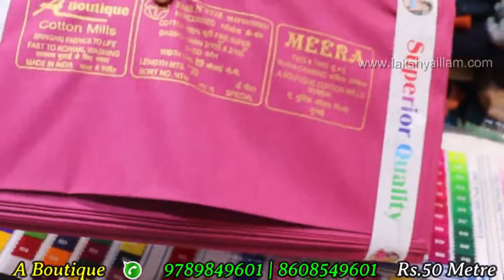Rs.50 Designer Running material shop Sowcarpet A Boutique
VIDEO CHAPTERS
00:00 Running material click me
02:41 Runningmaterial#1 Rs.50
02:56 MononetRunningmaterial#1 Rs.50
03:35 GeorgetteDesignerRunningmaterial#1 Rs.80
04:06 OrgansaRunningmaterial#1 Rs.100
04:30 CrepeRunningmaterial#1 Rs.40
05:05 WelwetRunningmaterial#1 Rs.180
05:23 WelwetRunningmaterial#2 Rs.250
05:35 SatinRunningmaterial#1 Rs.100
05:56 SatinRunningmaterial#2 Rs.50
06:21 SilkRunningmaterial#1 Rs.100
06:59 SilkRunningmaterial#2 Rs.100
07:17 SatinRunningmaterial#3 Rs.120
07:48 SatinRunningmaterial#4 Rs.280
08:14 OrgansaRunningmaterial#1 Rs.100
08:33 OrgansaRunningmaterial#2
08:52 CottonRunningmaterial#1 Rs.180
09:08 CottonRunningmaterial#1 Rs.180
09:28 BanarasiRunningmaterial#1 Rs.250
10:00 BanarasiRunningmaterial#1 Rs.280
10:28 BanarasiRunningmaterial#2
10:45 BanarasiRunningmaterial#3
11:24 PrintedRunningmaterial#1
12:12 Runningmaterial#3
12:46 Runningmaterial#4
13:19 Runningmaterial#5
13:44 LitchiRunningmaterial#1
14:14 MicroRunningmaterial#1
14:41 MulticolourRunningmaterial#1
15:01 MulmulcottonRunningmaterial#1
15:30 Sequencerunningmaterial#1
15:54 MicroRunningmaterial#1
16:25 SequenceRunningmaterial#1
16:52 Sequencerunningmaterial#2
17:14 SequenceRunningmaterial#3
17:34 Runningmaterial#3 Rs.180
18:01 Runningmaterial#4
18:14 RadiumRunningmaterial#1
18:43 Runningmaterial#5
19:22 ImportedRunningmaterial#1
20:03 SequenceRunningmaterial#3
20:23 Runningmaterial#5
21:25 NetRunningmaterial#3
21:49 SequenceRunningmateral
22:28 Dupata#1
23:00 Heavybridaldupata#1

 A Boutique
No 352 Mint street (galada complex)
Sowcarpet
chennai-6000079

/ a.boutique_352